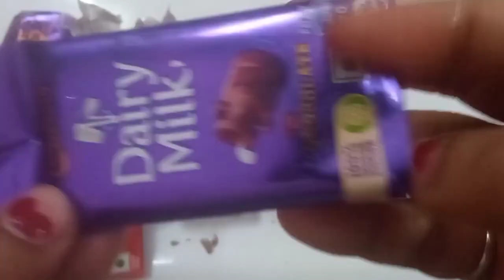Cadbury fuse vs KitKat vs Snickers vs dairy milk vs 5star